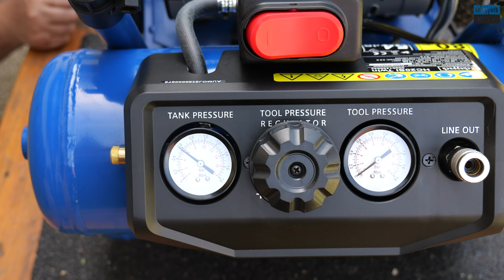Tichý kompresor / Tišší než rychlovarka? / Scheppach HC 20 SI TWIN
Opravdu tichý kompresor šetří uši i nervy vám i sousedům, příjemná změna proti hlasitým modelům